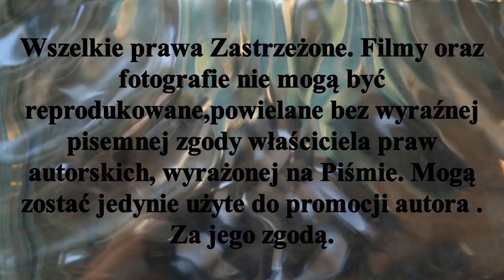𝟟- 𝟠𝕏 𝟚𝟘𝟚𝟚𝕣 𝕆𝕞𝕠́𝕨𝕚𝕖𝕟𝕚𝕖 𝕜𝕠𝕝𝕖𝕛𝕜𝕚 𝕝𝕚𝕘𝕠𝕨𝕖𝕛 ℍ𝕠𝕜𝕖𝕛𝕒 𝕟𝕒 𝕥𝕣𝕒𝕨𝕚𝕖 𝕛𝕦𝕟𝕚𝕠𝕣𝕠́𝕨 𝕚 𝕛.𝕞ł𝕠𝕕𝕤𝕫𝕪𝕔𝕙 𝕚 𝕟𝕚𝕖 𝕥𝕪𝕝𝕜𝕠..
7 X 2022r w ramach rozgrywek Gr."C" eliminacji do Ogólnopolskiej  Olimpiady młodzieży zespół juniorów młodszych LKS-u Gąsawa podejmował LKS Rogowo.W derbowym spotkaniu zwyciężył  gąsawski zespół 3-1.
Bramki zdobyli dla LKS Gąsawa:
Maciej Danelski - 2
Filip Cichowicz - 1
Dla LKS Rogowo :
Olaf Draheim - 1
Po tym zwycięstwie drużyna LKS Gąsawa jest samodzielnym liderem grupy "C".
Następne spotkanie Grupy "C" LKS Gąsawa zagra w meczu wyjazdowym 16X z Pomorzaninem Toruń. A 22 X Pomorzanin zmierzy się  z LKS Rogowo.
Zaległe spotkanie z LKS Rogowo z dnia 30IX przeniesiono na inny termin.
A tak przedstawia się tabela ligowa gr."C' na dzień 8X2022r
1.LKS Gąsawa 6 meczy 15 pkt.
2. LKS Rogowo 4 mecze 6pkt
3.Pomorzanin Toruń 4 mecze 0 pkt.
Hokej Stypczyński Rozgrywki Toruń WObiektywieKamery Hokejokej na trawie Materiał jest subiektywnym wyborem autora. Zapraszam Państwa do odwiedzenia stron ich polubień , oraz subskrypcji YouTube Mariusz Stypczyński gdzie znajdziecie Państwo relacje z spotkań ligowych hokeja na trawie i nie tylko.Zapraszam również do Subskrypcji Kanału YouTube Mariusz Stypczyński. Dziękuję i zapraszam na te i przyszłe relacje z różnych aren i boisk. Do usłyszenia i do zobaczenia.